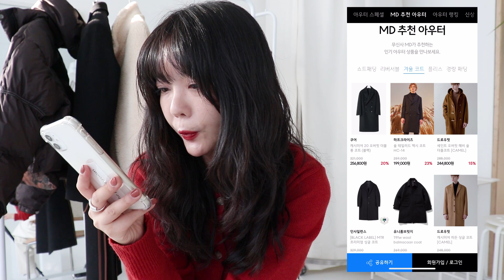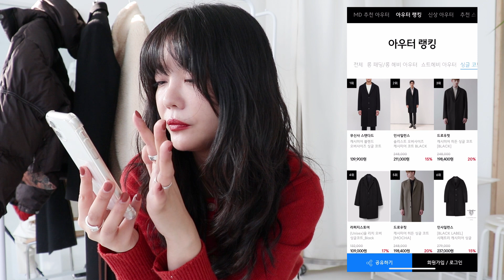겨울 아우터 특집 하울ㅣ앤더슨벨 포 우먼, 키르시, 스컬프터ㅣ롱코트, 숏패딩, 플리스 추천! (feat. 무신사) winter outer special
안녕하세요 여러분 :) 오늘 영상은 인스타그램에
예고 드린 만큼 무신사 스토어와 함께하는
아우터 특집 하울 영상입니다.
1년 중 무신사 스토어의 가장 큰 페스티벌이 바로 아우터 페스티벌인데요, 최대 할인율 83% 매일 달라지는 위클리 특가, 다양한 스타일링 추천, 빵빵한 이벤트까지! 이건 절대 놓칠 수 없는 페스티벌이니
여윽시 구독자분들과 함께 공유해야겠죠?
제가 뽑은 무신사 스토어의 브랜드 픽부터, 저만의 스타일링 방법까지
꼼꼼하게 찍어보았으니 재밌게 봐주셔요 :)

ANDERSSON BELL for WOMEN
올리비아 캐시미어 인사이드아웃 코트

KIRSH
체리 베어 자켓 IA

SCULPTOR
19fw 컴피 후리스 자켓

무신사 스토어 이벤트 안내

1. 이벤트 응모 방법
01. 무신사 스토어 내 아우터 카테고리 제품을 구매하면 자동 응모 됩니다.
02. 아우터 구매 시 추천일을 입력하면 추천인도 함께 응모됩니다.
03. 친구에게 아우터를 추천하여 추천을 받은 친구가 아우터를 구매하면 자동 응모됩니다.
제품 상세 페이지의 추천 URL 기능을 통해 메신저나 SMS로 친구에게 공유해주세요.

2. 후기 이벤트
01. 무신사에서 구매한 아우터로 데일리룩 촬영
02. 아우터 구매 후기와 브랜드명 작성
03. 무신사아우터페스티벌  무신사후기 해시태그 후 인스타그램 업로드!